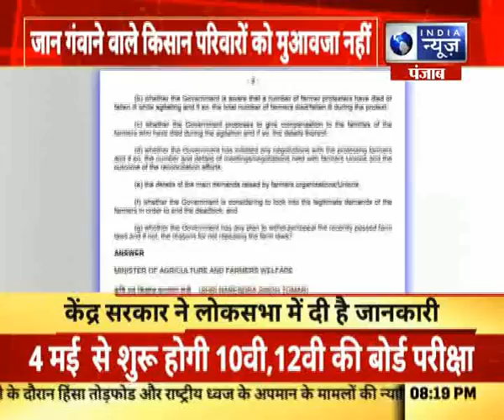केंद्र मृतक किसानों के परिवारों को मुआवजा नहीं देगा India News Punjab